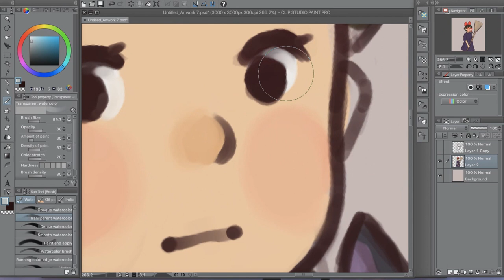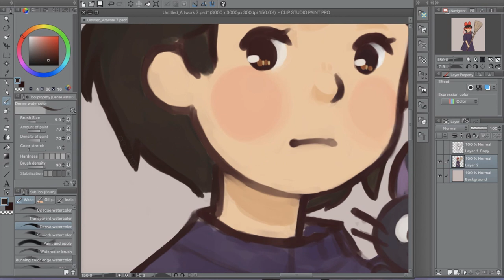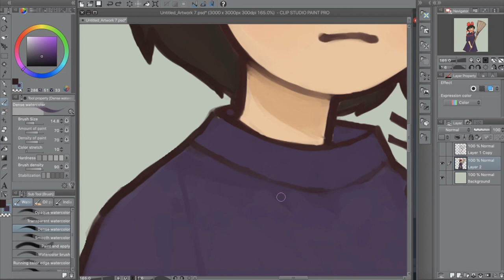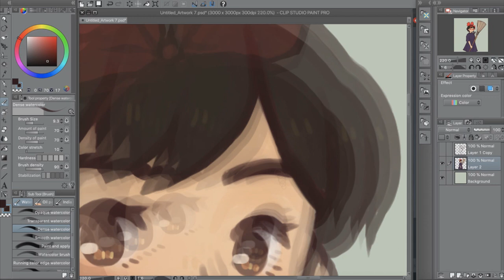kiki's delivery service - speedpaint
:^D